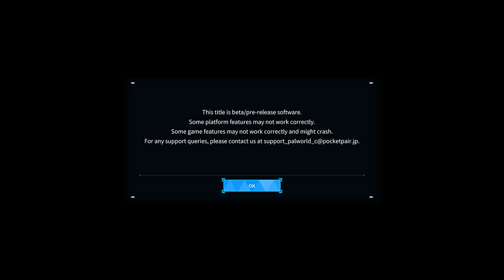Palworld (2024) Day One Gameplay Xbox Series X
Game Footage: Day 1 of Berbly Toys World